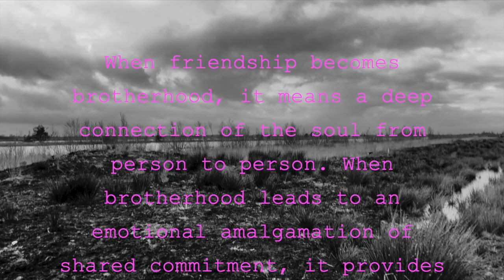Harp Mitch & Guitar Jakobs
Blues Bie'n Schemerlamp
Studio Sessions I 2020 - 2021
Down So Long